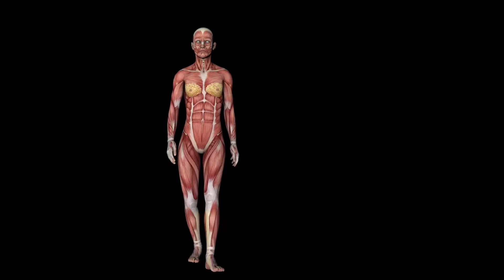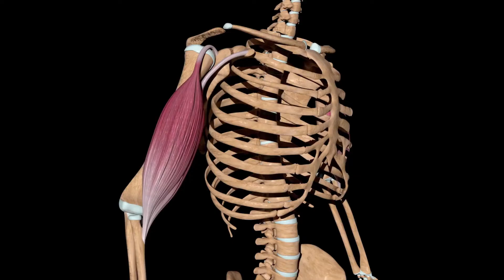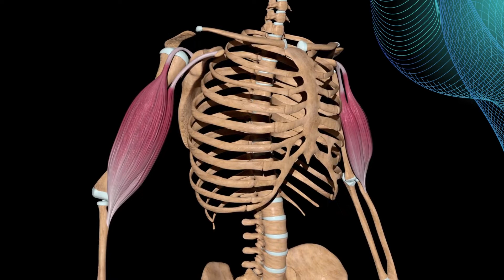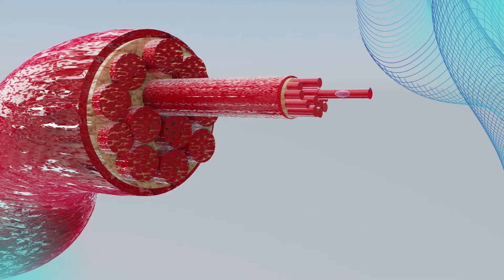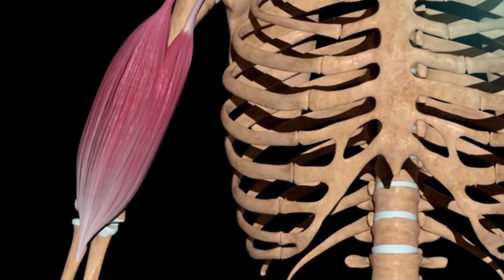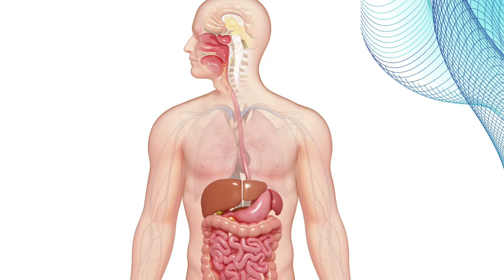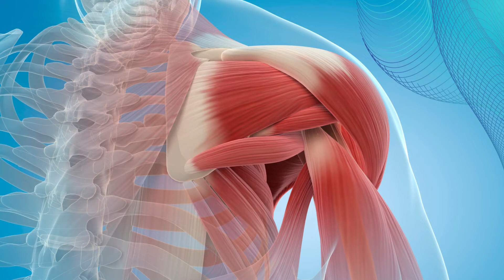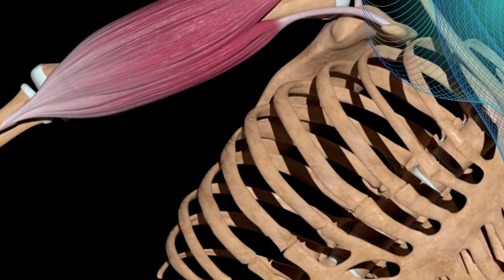Los MÚSCULOS del ser humano: cómo funcionan, tipos y células musculares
Explicamos los músculos: cómo son, su funcionamiento, las células musculares, y los tipos de músculos que hay.